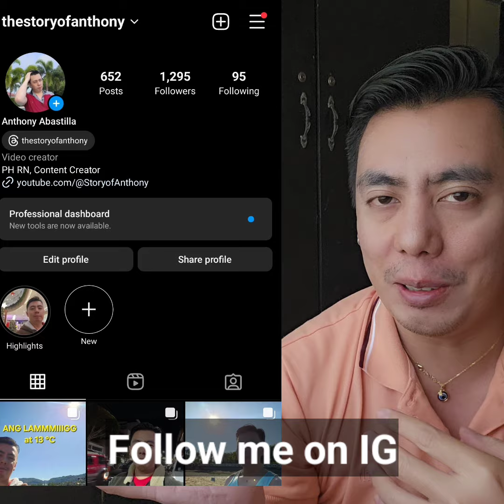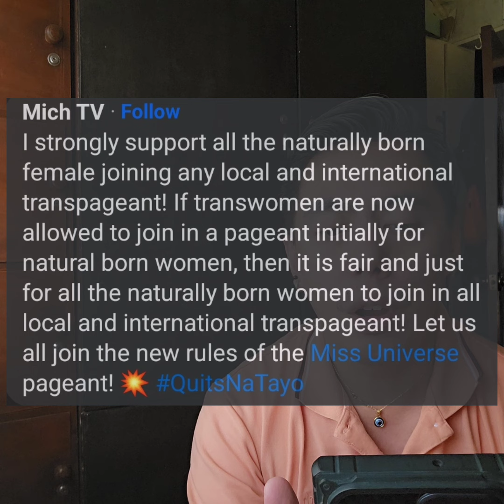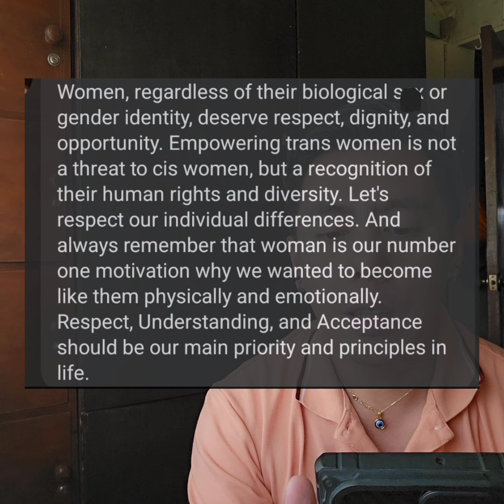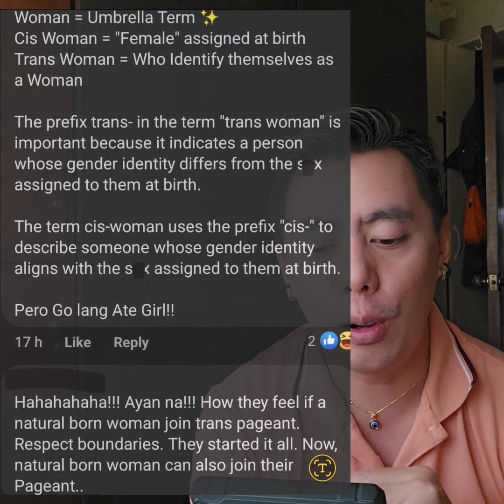PWEDE NA BA SUMALI? Babaeng Contestant, kalahok sa Miss Gay CotCot 2024 Pageant sa Cebu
Pwede na ba sumali ang mga Babae sa MissGay pageant katulad ng Transgenders sa MissUniverse?

Editing Software:

* Filmora
* Kinemaster